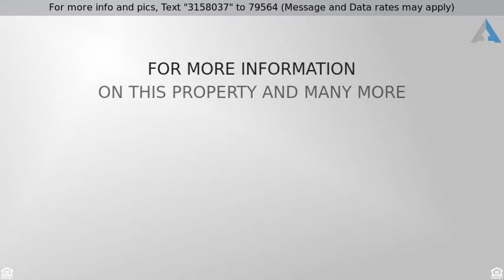Priced at $164,900 - 3312 HOLDEN Circle, MATTESON, IL 60443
PRICED TO SELL! Hardwood floors welcomes you home

PRICED TO SELL! Hardwood floors welcomes you home as you step into the entryway. Walk through the open floor plan of this two story home in the desirable Holden Park subdivision.  The kitchen features stainless steel applicanes and granite counter tops.  4 bedrooms and a laundry room on the 2nd floor.  A unfinished basement for all your addtional storage needs.  Do yourself a favor and explore this affordable Matteson home today!  This one won't last.